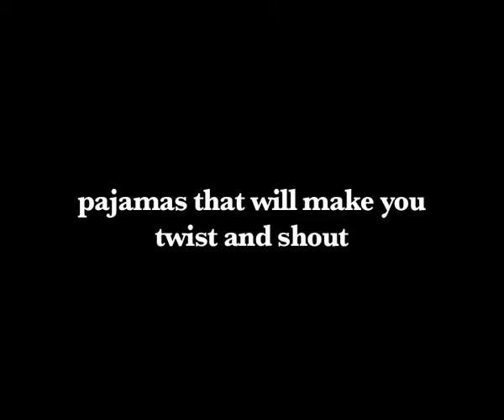The Pajama Twist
The Pajama Company. These pajamas will make you twist and shout.  Put yours on and dance.  Shop 12 different pajama brands for men, women, and children